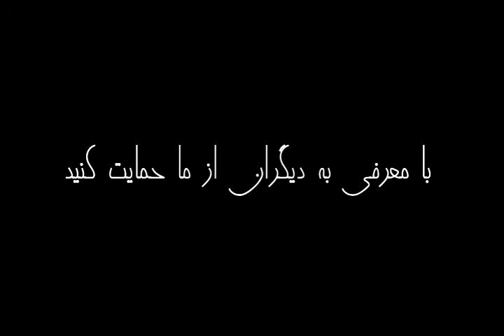رهنمودهایی برای دهۀ سوم زندگی | برگرفته از کتاب شاد بودن کافی نیست! | مارک منسون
رهنمودهایی برای دهۀ سوم زندگی